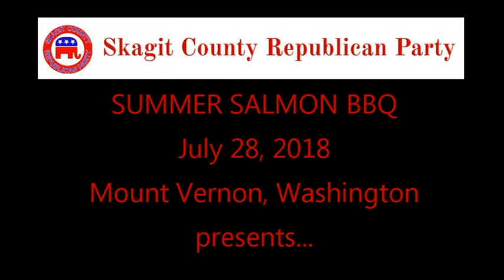Elaine Willman: "Taking of Water Rights" and so much more!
Skagit County Republican Party presents: Elaine Willman, July 28, 2018 in Skagit County, Washington.

For links to issues discussed go to This West is OUR West